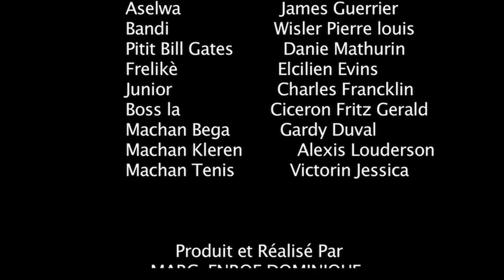MATYAS and JOJ Episode 7 Part 2 ( Malèl Lajan )